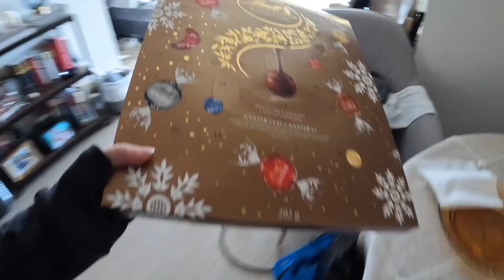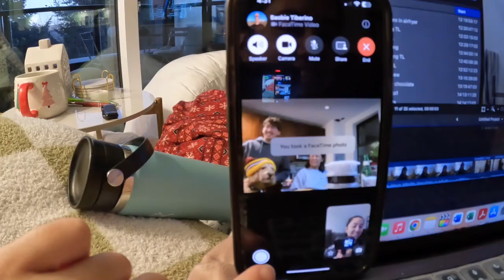Vlogmas Day 1: Sunday Reset + prioritizing myself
Vlog #655

We are prioritizing self care this December